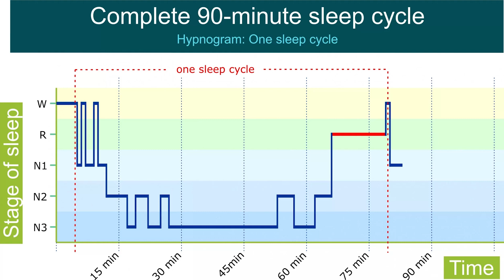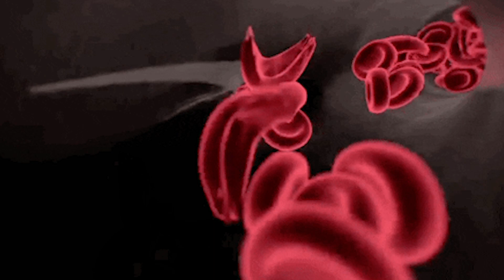الانتصاب الصباحي - كيف و ليه بيحصلك | MORNING ERECTIONS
:‏معدات التصوير
‏الكاميرا
‏العدسة
‏المايكرفون
‏لابتوب المونتاج